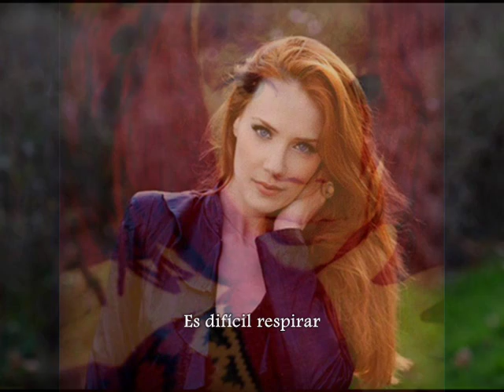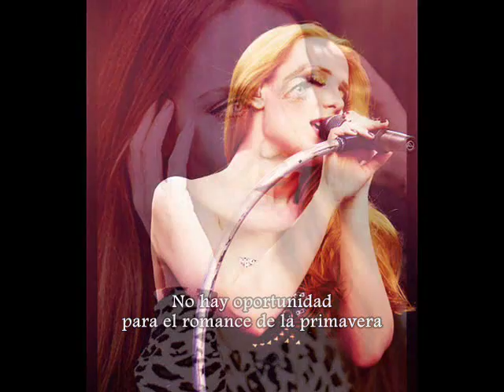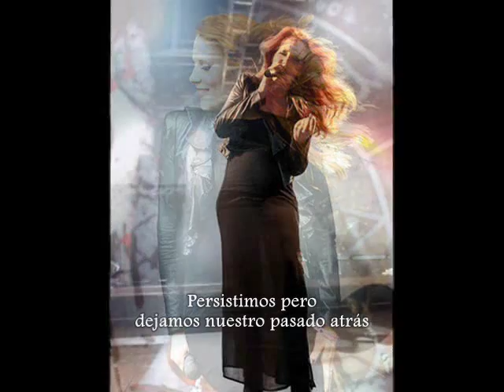Epica - Linger Unplugged (Español)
He decidido compartirles este tema que es de mis favoritos, es la versión acústica del tema "Linger"